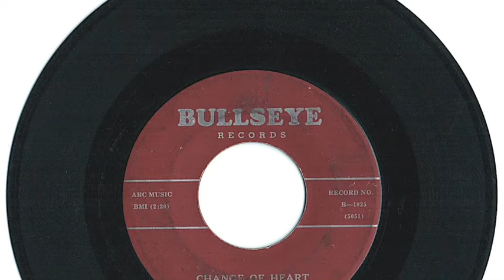Dean And Marc - "Change Of Heart"